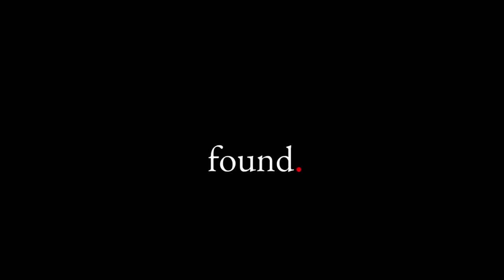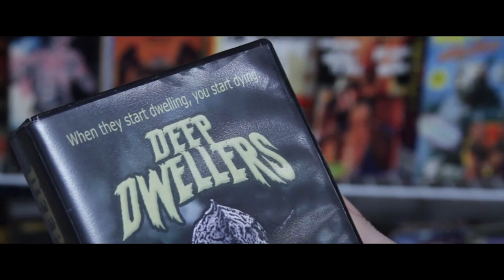The Cine-Masochist reviews: FOUND (2012)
Any footage used has been altered and remixed.

Music